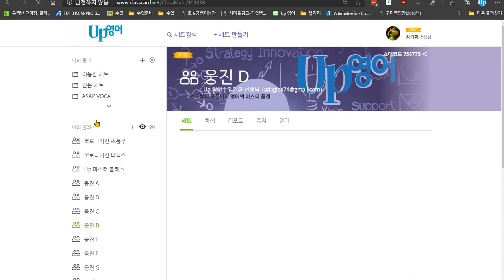박채연 2020 07 23 칭찬 지난수업보다 향상